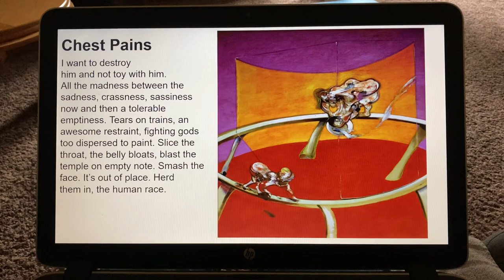“Chest Pains” by Don Fensler (painting by Francis Bacon)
Post #996
Don Fensler 4861 Skyline Rd. S #107 Salem OR 97306